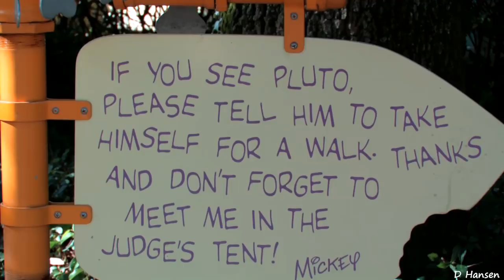♥♥ Mickey and Minnie's Meet and Greet at Walt Disney World's Magic Kingdom (in HD)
Download this HD video (for free) to your iPad or Apple TV A walk through tour of Mickey's bright yellow house is a must see for any fan of the mouse. Sports are the main theme of this distinctly masculine abode. Out in the back yard, you'll see Pluto's doghouse as you check out the garden, where you'll find the large "Mickey-shaped" pumpkins of the "Pumpkinus Maximouse" species. Meander through Mickey's garage and look for all of the "not so hidden" Mickeys before moving along into the Judge's Tent where you can personally meet and greet Mickey Mouse (and Minnie).

Magic Kingdom's Mickey's Toontown Fair closed permanently in February of 2011 in order to make way for the expansion of Fantasyland. Mickey's Country House also closed permanently at this time.

I recorded this family video on November 3, 2010 at the Magic Kingdom in Walt Disney World in Orlando Florida using my Canon xh a1s. I licensed this video under the Creative Commons license which means that you may copy and upload this video — no need to give me credit.  (This video is available in the YouTube video editor).
All references to Disney characters are property of Walt Disney Co.